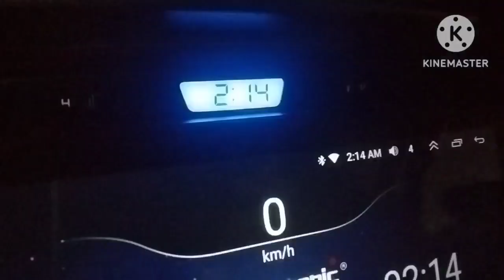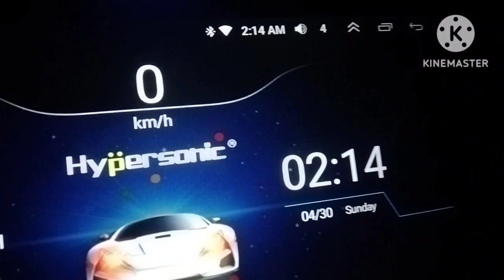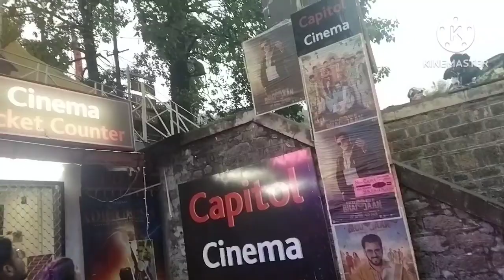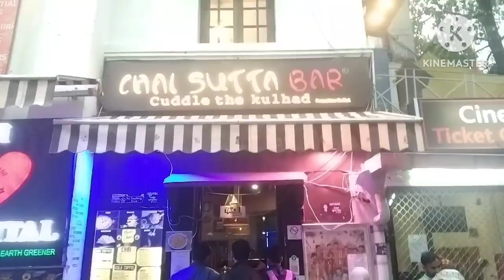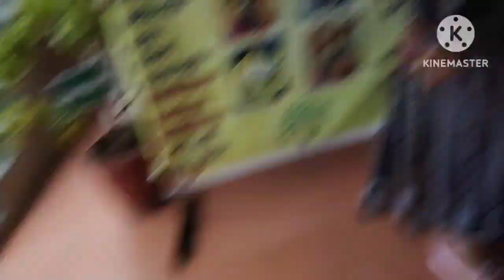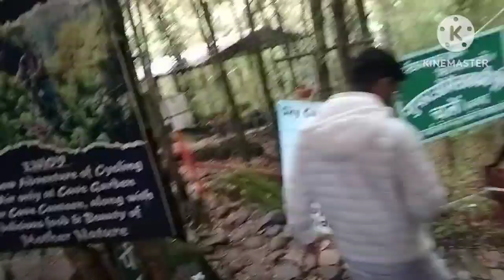Nanital 3-rd V-Log with family | Nanital mai etni barish⛈️ had ho gayi